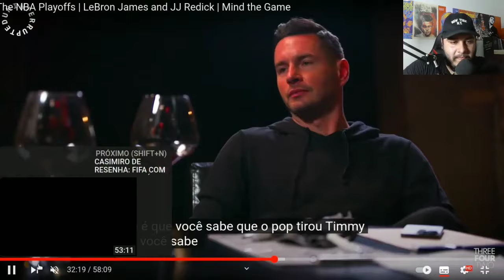LeBron James fala sobre o fator SORTE nos Playoffs ! / Mind The Game (React)